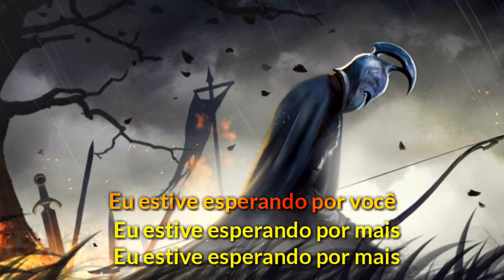Tommee Profitt - Champion (feat. Nicole Serrano) (LEGENDADO PT-BR)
Artista: Tommee Profitt (feat. Nicole Serrano)

Ano: 2019

Album: Cinematic Songs (Vol. 6)

Faixa: 1

Gênero: Epic Pop

⬇Lyrics⬇

When the lights go out and the night is falling
I’ll be standing tall with the whole world watching

When the fight goes down and every eye is on me
I’ll be standing strong with or without warning

It’s been a long time coming i’ve been waiting for you

Watch me fight like a warrior
Watch me rise up like a champion

Knock me down, i’ll be back for more
Nothing can stop me, I’m the champion

When the shadows come and cover the horizon
I will be the one to slay all the giants

It’s been a lonsurvivoroming...

There’s a burning inside thats brighter than this fire
I’m more than a survivor, more than a survivor
More than a survivor